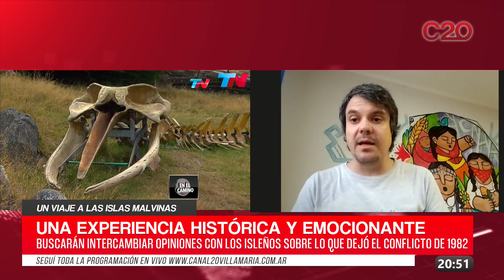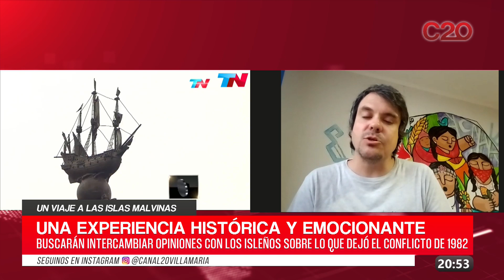C20N MARIANO ANDREIS - UN VIAJE A LAS ISLAS MALVINAS